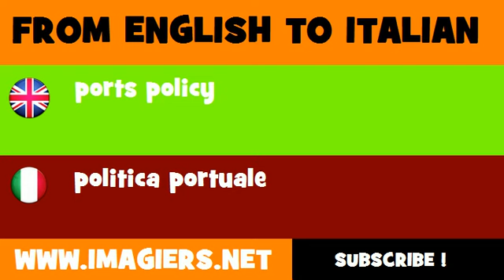FROM ENGLISH TO ITALIAN = ports policy